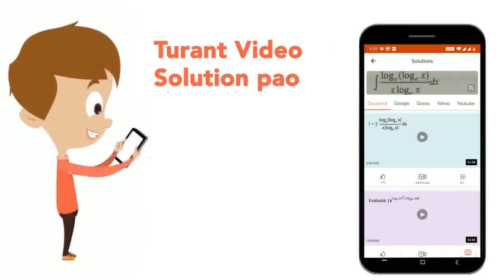The enzyme nitrogenase is | CLASS 12 | NEET MOCK TEST 17 | BIOLOGY | Doubtnut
The enzyme nitrogenase is
Class: 12
Subject: BIOLOGY
Chapter: NEET MOCK TEST 17
Board:NEET

👉 Have Any Query? Ask Us.